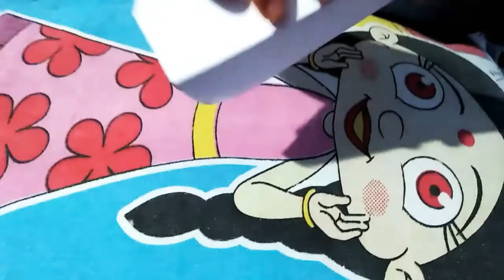how to make super dangerous shark with origami paper